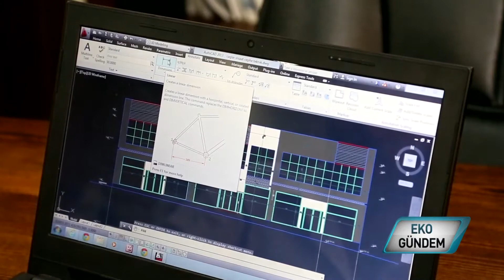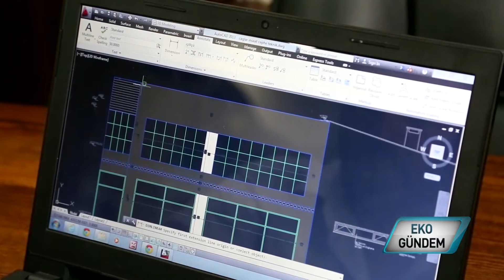Alcesi Ferforje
Evde, işte bulunduğumuz ortamın havasını, ruhunu değiştirmek istiyorsak öncelikle mobilyada değişiklik yapmamız gerekiyor. Burada ahşabın gücünden faydalanırken bunu ferforjeyle, camla, hatta mermerle bütünleştiren usta eller; Alcesi Ferforje çatısı altında sadece konutlar için değil, sanayi kuruluşları için de yaratıcı çözümler sunuyor.